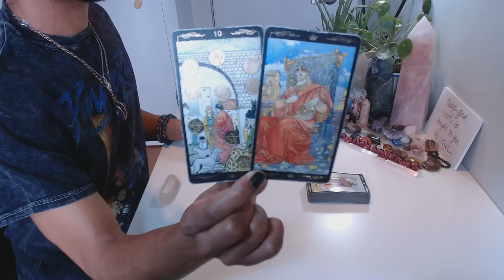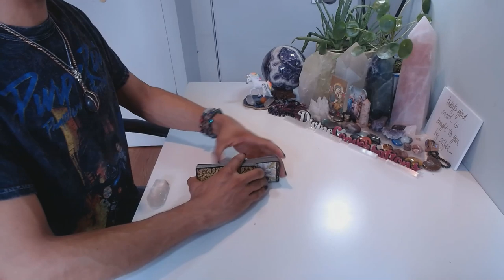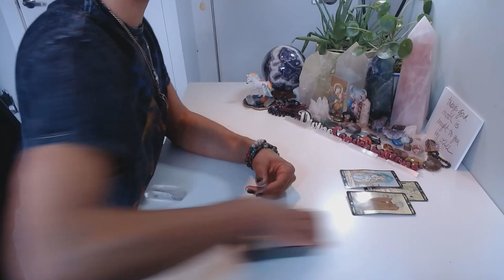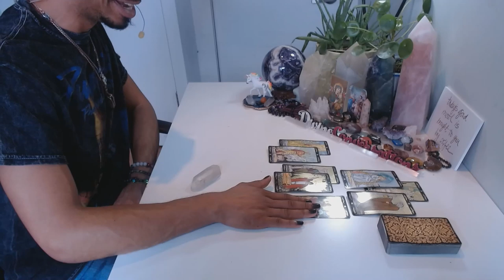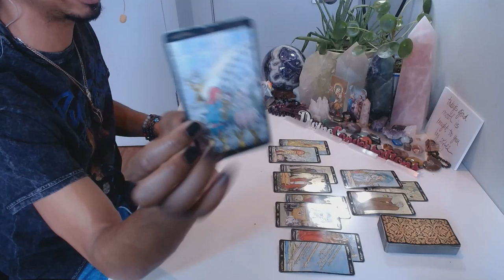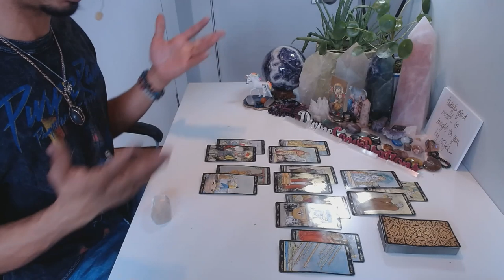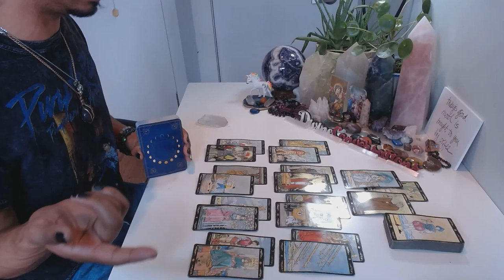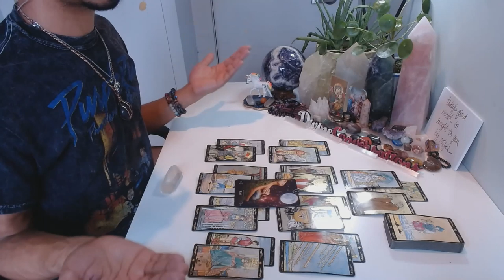Leo - * Counterparts Are Aligning * - February 2020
LIVE READINGS:
30 min - $65
60 min - $130

Available oracle decks:
~Crystal Mandala
~Sacred Rebels